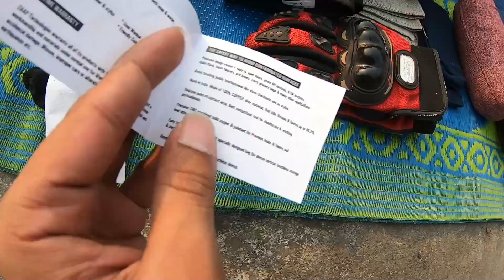PACKING FOR -13°C EXTREME WINTER RIDE | ZAAP HYDRA SPEAKER | NORTH SIKKIM | BAJAJ PLATINA 110 H GEAR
HEY GUYS SO THE MOST AWAITED RIDE TO NORTH SIKKIM STARTS
HERE IS THE VIDEO OF WHAT IM CARRYING IN THIS RIDE
WHICH INCLUDES MY CLOTHES AND CAMPING RELATED ITEMS
                                                               THANKS

IF YOU WANT YOU CAN HELP ME BUY SOME PETROL :- UPI :- ABHINAVKR11398@OKAXIS

I'm a Motovlogger. I Ride a 110 cc Bajaj Platina
I Enjoy Travelling And Cover Long Distance On My Baby Beast
I Upload Videos Related To Travelling,Riding,Trekking,Camping, Whatever I Could Catch On My Camera That i Can Share

I Like To Communicate With My Audience (FRIENDS) And I Ensure That You Will Feel Great And Happy While Watching My Videos

I always keep updating about rides..

1.LONG RIDE ON 100CC
2.LONG RIDE ON 110 CC
3.WINTER RIDE TO NORTH SIKKIM
4.NORTH SIKKIM BIKE RIDE
5.SIKKIM BIKE RIDE
6.SIKKIM 2020
7.RIDE TO GURUDONGMAR LAKE
8.PACKING FOR NORTH SIKKIM
9.NORTH SIKKIM ON BAJAJ PLATINA 110 H GEAR
10.BIHAR TO DELHI ON PLATINA
11.KEDARNATH 2020
12.abhinav vlog
13.ABHINAV VLOG KEDARNATH
14.SIKKIM RIDE
15.KOLKATA TO SIKKIM
16.SIKKIM ON BIKE
17.NORTH SIKKIM
18.INNER LINE PERMIT SIKKIM
19.EXTREME WINTER RIDE ON PLATINA
20.WINTER RIDE
21.JHARKHAND TO SIKKIM
22.RANCHI TO SIKKIM